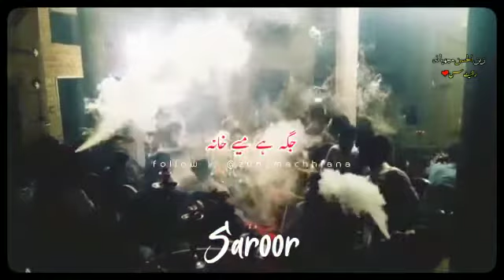Whatsapp status sharabi❤️👽